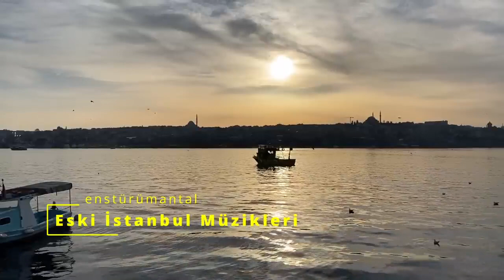Instrumental Turkish Music Relaxing Calming Refreshing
We've selected the best of the best Relaxation and Meditation Music Compilation this video that will make you laugh all day long.